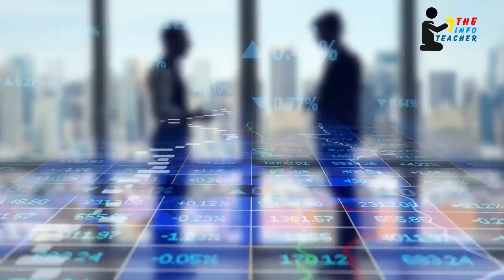new developments regarding allama nasir madni press conference | the info teacher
@national studio
 @The Info Teacher
 @Urdu Cover